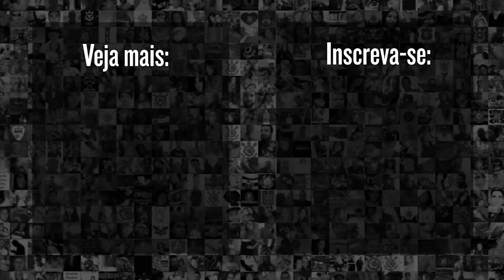Corinthians c/ Cantillo TITULAR no Dérbi? - Lucas Inutilismo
Lucas Inutilismo foi o convidado do Redação Meu Timão desta quarta-feira (22/09) e deu sua opinião sobre um possível time titular com Cantillo para o clássico contra o Palmeiras.

9h | Rapidinhas do Corinthians, com Beatriz Zoccoler e Marcelo Becker
12h | Papo com Vessoni
17h | Voz da Torcida - Com Raul Moura e Luis Fabiani
19h | Respondendo o Chat  - Com Lucas Faraldo
20h | Redação Meu Timão  - Com Lucas Faraldo e convidados

10h | Cola, Fiel! pra dar notas pros jogadores do Corinthians - Com Andrew Sousa e Vitor Chicarolli